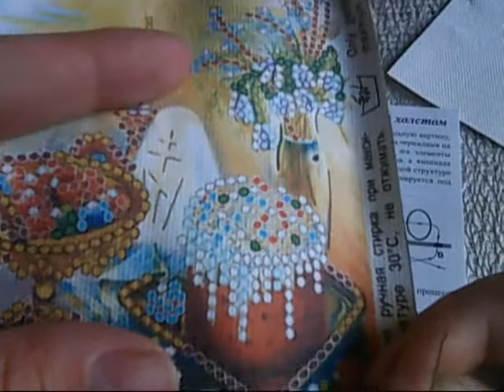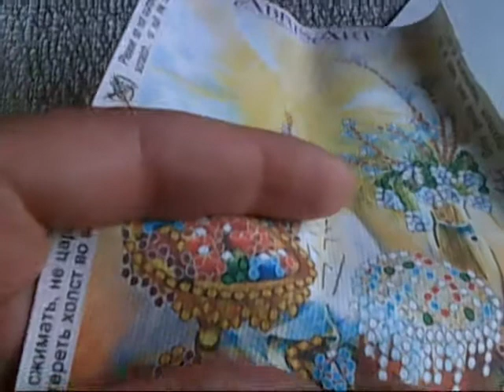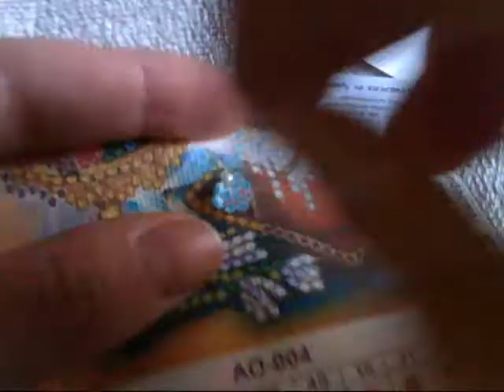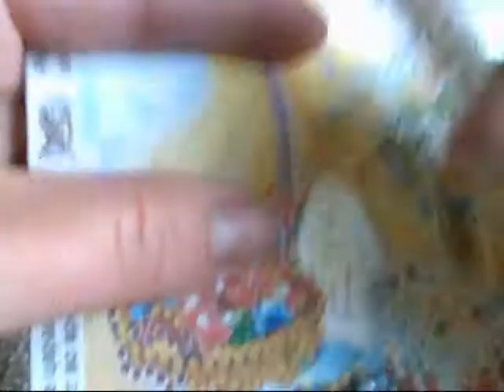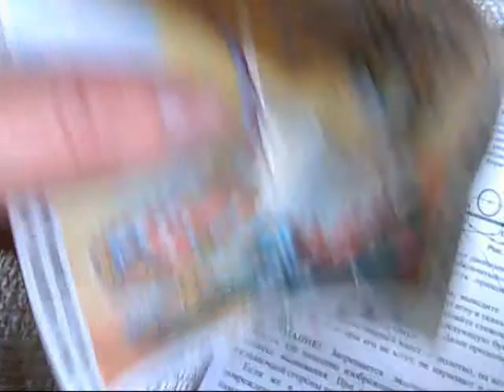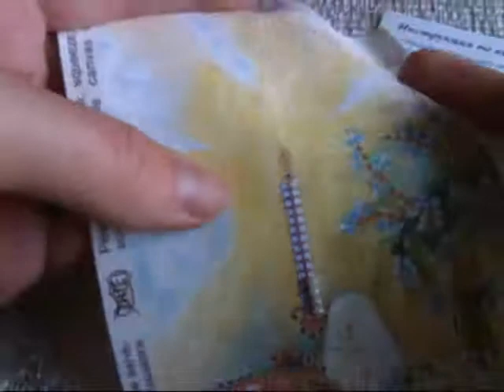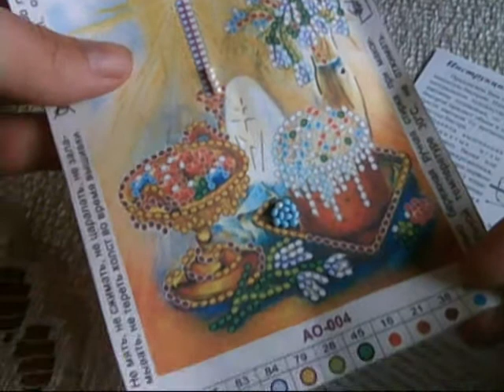Обучающие видео для начинающих. Как вышивать бисером. Стебельчатый шов.Шов назад иголка.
Цепочки из овалов , вышиваются швом"Стебельчатый" или "Назад иголку" . закрепите нить и введите иглу на лицевую сторону после значка (овала), наденьте на нить бусинку нужного Вам цвета и воткните иглу перед значком, затяните нить, поправьте бусинку. Затем выведите иглу на лицевую сторону после значка следующей бусинки, повторите стежок, таким образом вышивайте ряд!